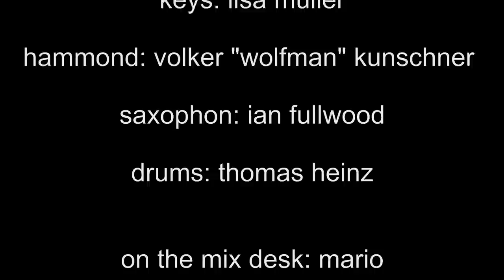"Englishman in New York" (Sting) - Christian Stockert & The Wright Thing at Billy Blues, HD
Christian Stockert &"The Wright Thing" live at Billy Blues, Heidelberg with this Sting song - live recorded on March 4th 2010 with EOS 5D MKII by Bernd D. Behnk, OMNIPRESS, Stuttgart